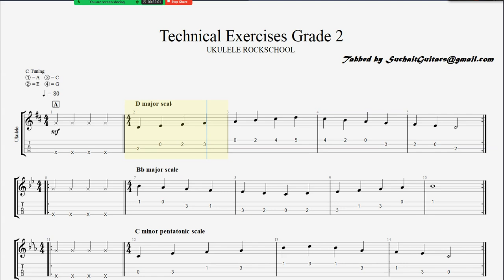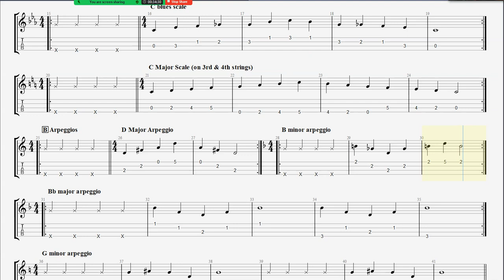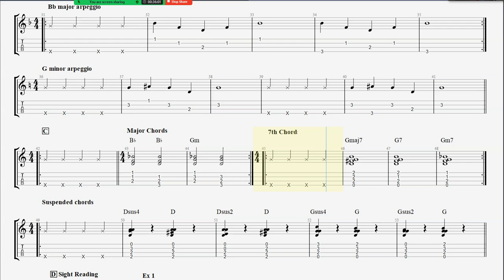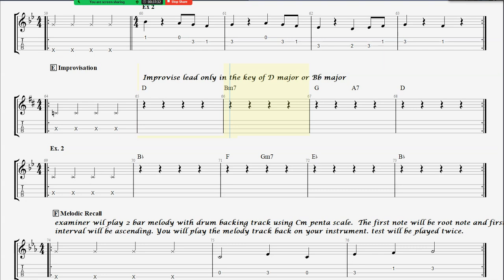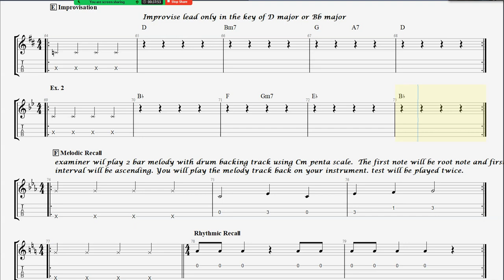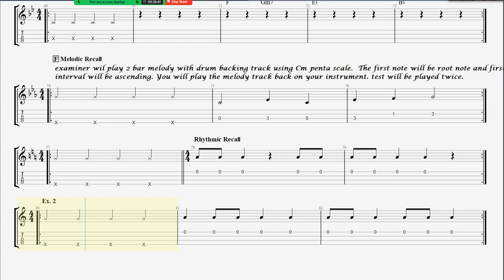Technical Exercises - Rockschool Ukulele Grade 2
Technical exercises - Rockschool Ukulele grade 2 (tabs and notations).